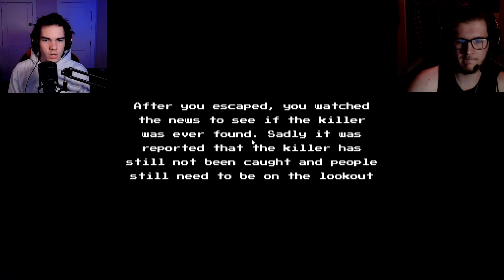MURDER AT THE LAUNDROMAT | MIDNIGHT CLEANERS ROBLOX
Hello everyone! in today's video, we play Midnight Cleaners a Roblox horror game.

COMPUTER SPECIFICATIONS

Corsair Vengance Pro 32Gb 3600MHz
MSI geforce GTX 1660Ti
Corsair H100i RGB platinum SE
Corsair Airflow 275r